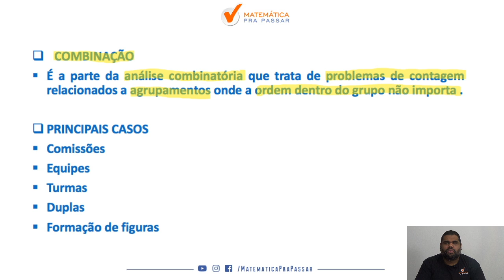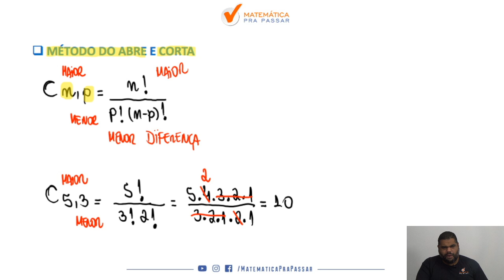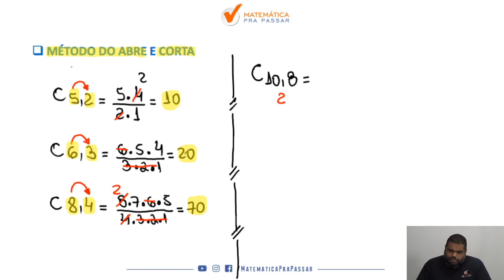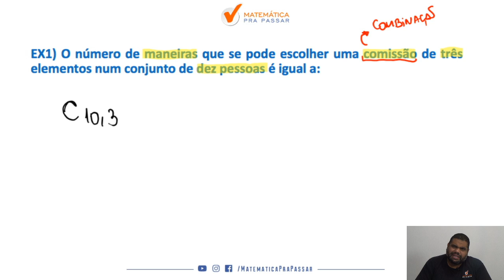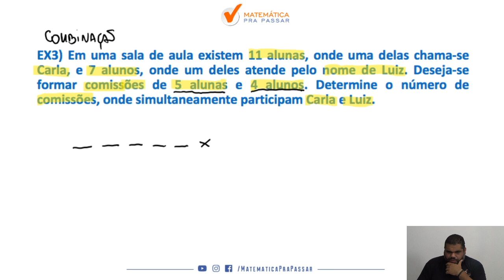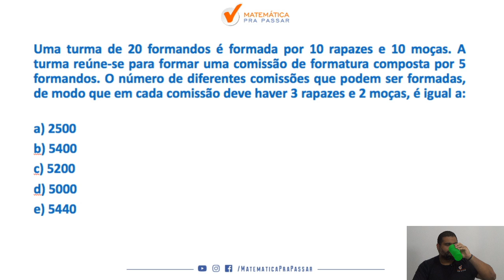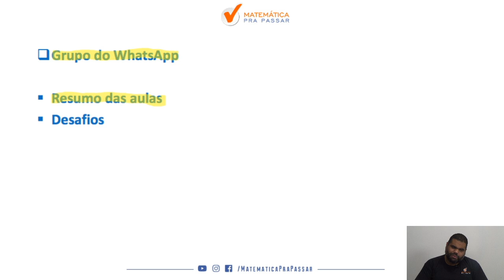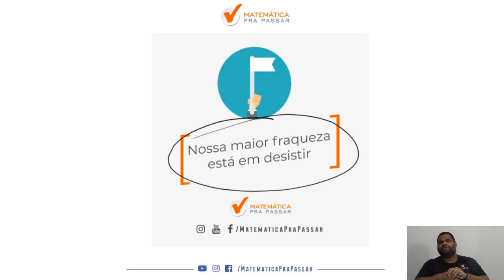Contagem para PM-PR - parte 3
No edital da PM-PR na parte de Matemática vem escrito Contagem, mas e aí o que é isso?

Assista esse vídeo até o final que irá aprender mais sobre o que é Contagem e como vai cair na prova da PM-PR.